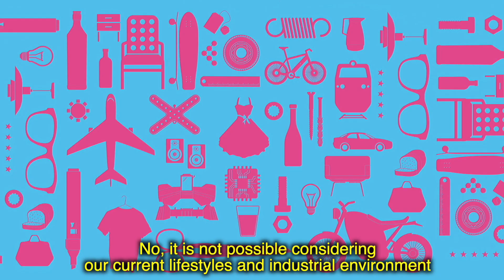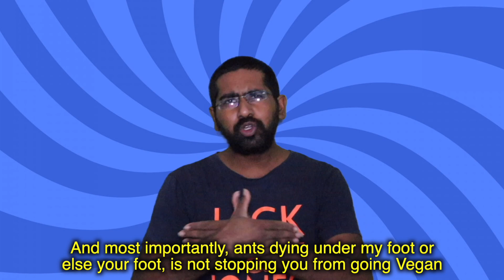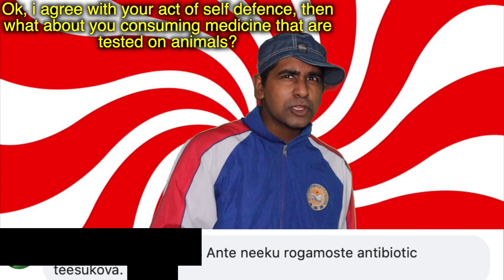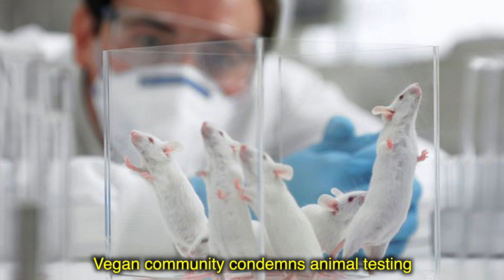Meat Eater's Logic Part-1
Hey Vegan, you kill ants, so my habit of eating meat is justified
Hey Vegan, you consume animal tested medicines, so my stance on using animals is right
Hey Vegan, killing mosquito is equal to killing of a goat
Is it? Watch the video to know and accept the reality